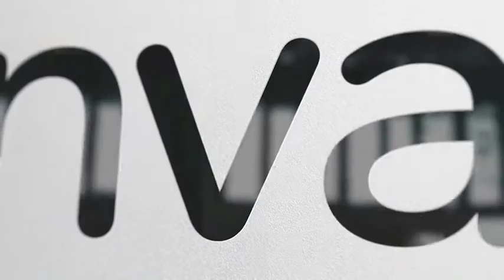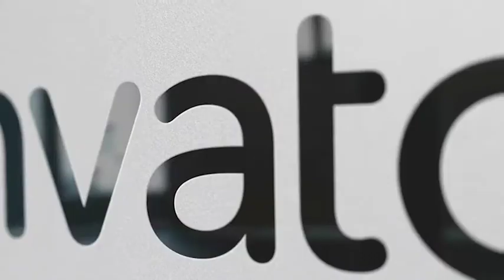Corporate Logo Pack Free After Effects Templates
Corporate Logo Mockup Pack and dynamic video logo display
100% After Effects
Editable with After Effects CS5.5, CS6, CC, CC2014, CC2015
1920×1080 Full HD

TO MAC USERS: If password doesn't work, use this archive program
and extract password protected files without error.